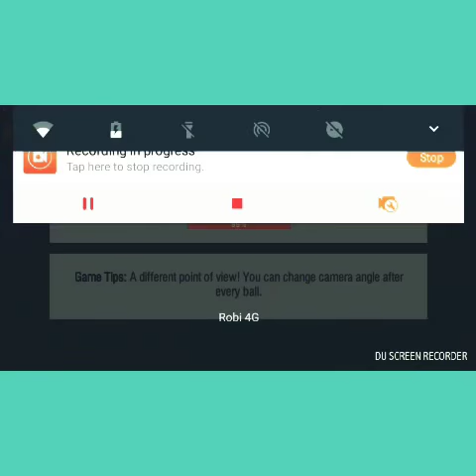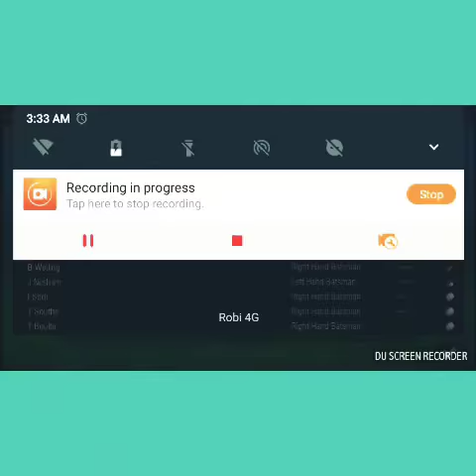WCC 2 short review (a 5 over match)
Hi guys.I am back with my new video.This time I played WCC 2.It's a cricket games.